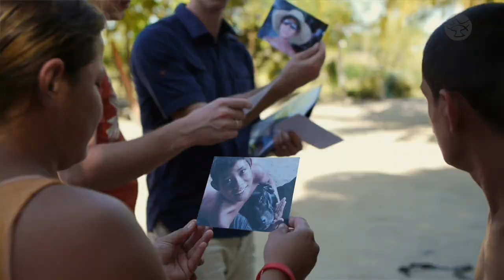An Unexpected Turn of Events || Sam Clear || The Clear Way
Join Sam Clear on his ongoing mission for unity, where he discovers the hidden gems in mastering the little things. This time, his adventure unfolds in Poland amidst an unexpected and dreadful blizzard. The path ahead is challenging, but thanks to a kind stranger who lends a helping hand, his day turns into joy, laughter, and the most memorable one.